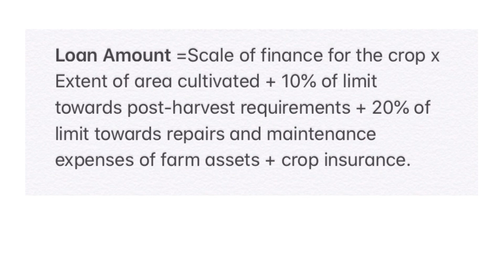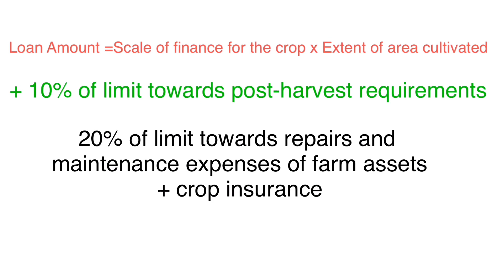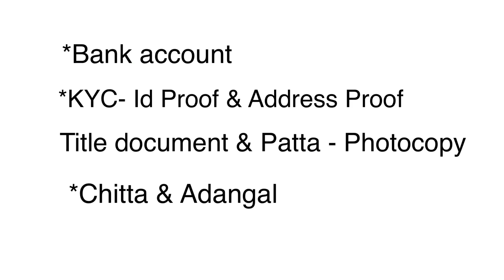விவசாயம் செய்ய பயிர் கடன் பெறுவது எப்படி ? பகுதி 1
Informative video on Crop loan features and how to apply it .

Learn Agriculture is an information facebook page and youtube channel, mainly focussing on agriculture and environment.

With your support we are having 1.88 lakh followers and still growing..

We are team of agricultural graduates and upcoming farmers, teaching Indigenous Technical Knowledge and Scientific agricultural techniques in a simple way through memes, podcast and videos through various social media.